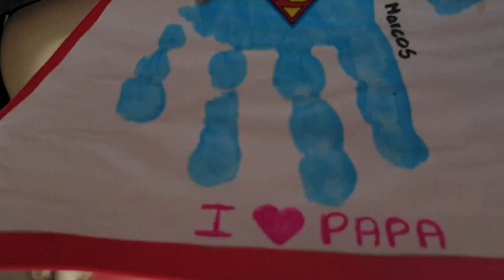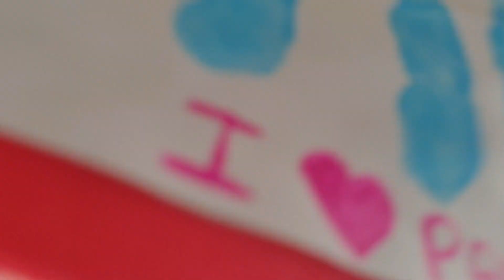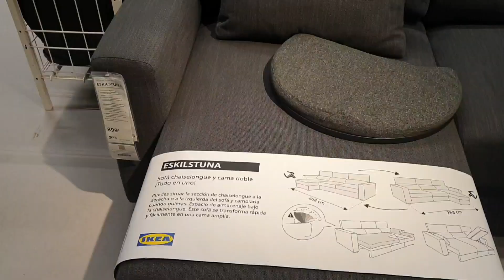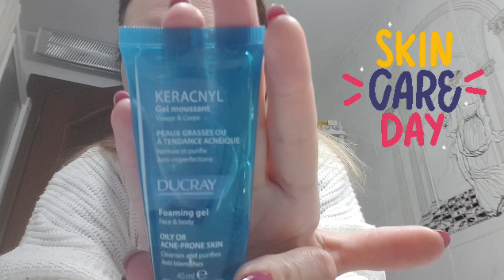Vlog!! Unos días conmigo de nuevo, IKEA Tour, Skincare de Día 🌞 y Noche🌙¡¡💜💜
Hola chicas,
Hoy os dejo un nuevo vlog con mi rutina de skincare que me lo habéis pedido en varias ocasiones. Es una actualización de alguna que ya tengo subida al canal.
También he ido esta semana a Ikea y os hice un mini tour.
Disfrutadlo muuuucho.
Besossss.

NOTA:
* Yo soy la creadora de este vídeo y todo el contenido del mismo es creación mía, por lo tanto todos los derechos están reservados.*